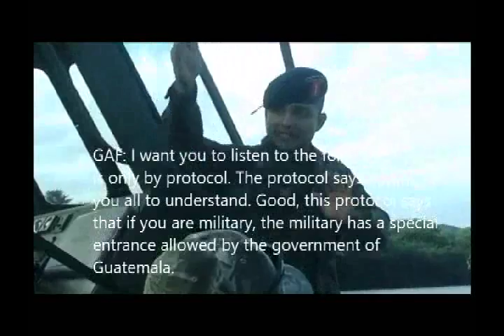Froyla on Sarstoon